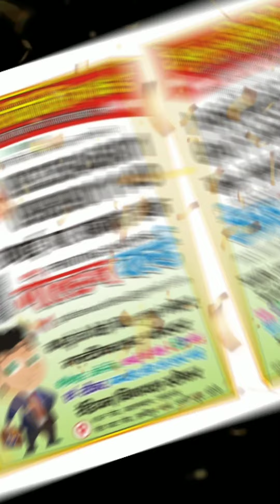Golden would printing shoppe